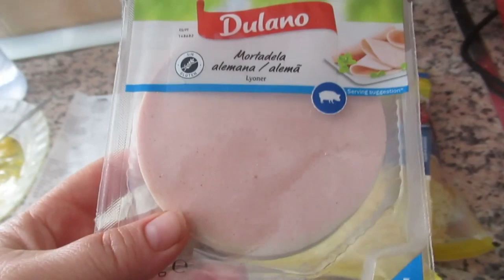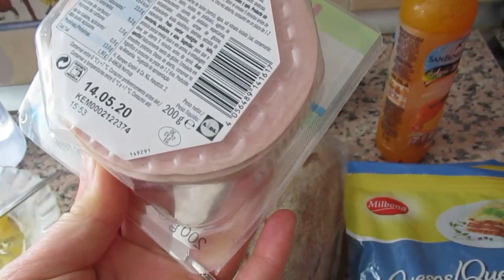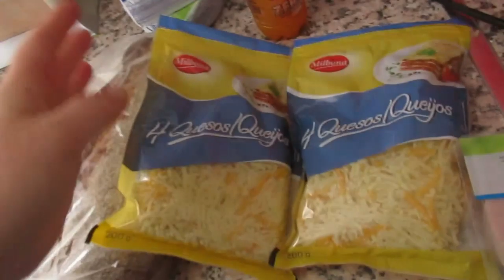Пьяная клиентка вынесла мозг .🙉Закончился карантин???😷 ИСПАНИЯ Влог